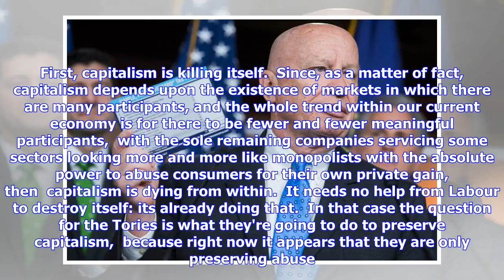Breaking News | If only we had politicians who could talk about economic reality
Danny Finkelstein has an article in The Times this morning under the heading: Labour’s war on capitalism will end in tears It's all trite nonsense about John McDonnell wishing to overthrow capitalism and Venezuela being his supposed role model.  So far, so much a strawman argument,  even if the Tories still know that these work to their advantage, and too many in Labour really do not do enough to kick them into touch. What should be said? Three things. First, capitalism is killing itself.  Since...